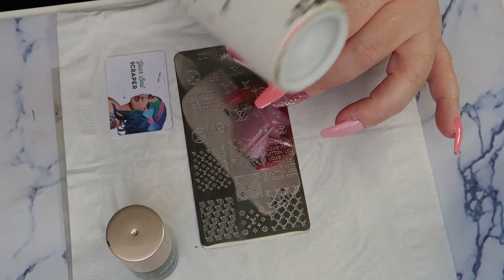POSE AMERICAINE ROSE BLING BLING (stamping )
✘ BON PLAN ✘
●IGRAAL : Avec mon lien, bénéficiez  de 10€ dès votre inscription :
3€ dans votre cagnotte et des milliers de codes promos